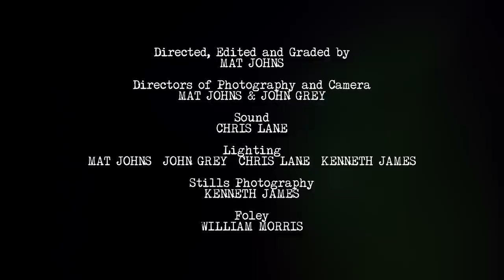Foetal Juice - Albert Grindstein (Official Video)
New Foetal Juice - "Albert Grindstein" T-shirt Pre-Orders available here!!

First song from up coming split CD with Human Landfill being release on Grindscene Records.

Directed by Mat Johns. Twitter: @Mat_S_Johns
Co-Produced by Chris Lane. Twitter @chrislaneblog

Albert Grindstein was recorded mixed and mastered by Tom Dring at Vagrant Studios in Southport